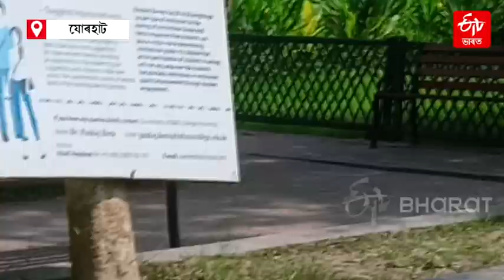ADITYA L1 launch : ইছৰোৰ সূৰ্য অভিযানৰে জড়িত অসমৰ ঐশ্বন্যা শৰ্মা | ISRO Sun Mission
ADITYA L1 launch :সূৰ্যত অভিযান চলাবলৈ সাজু ইছৰো ৷ শনিবাৰে উৎক্ষেপন হ'ব আদিত্য এল-১ সূৰ্যমুখী অভিযানত জড়িত হোৱাৰ গৌৰৱ অৰ্জন কৰিলে বাহনা মহাবিদ্যালয়ৰ অধ্যাপক ড৹ ঐশ্বন্যা শৰ্মাই ৷